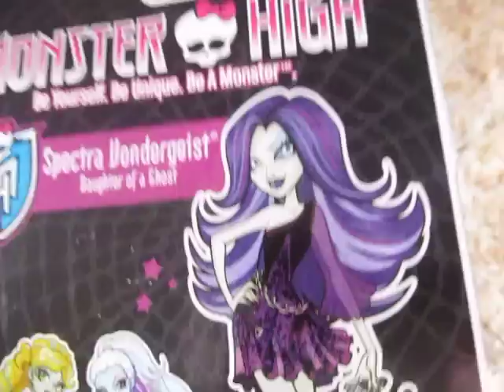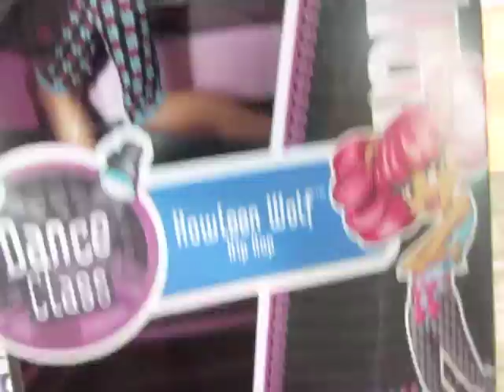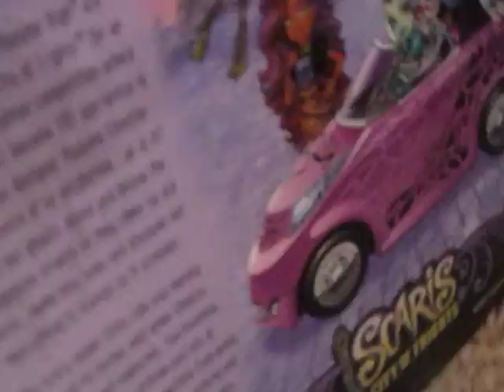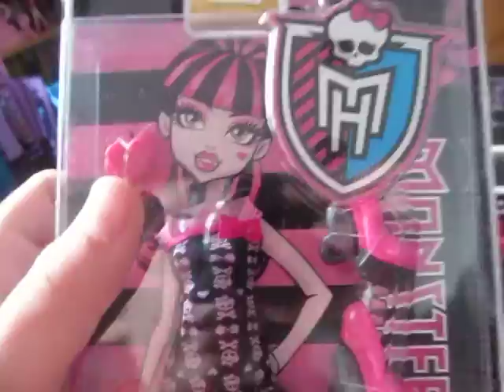Monster High Target Haul!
Hey guys and ghouls! So today we went to Target (you can see my Monster High at Target video if you want) and this is the stuff i got!